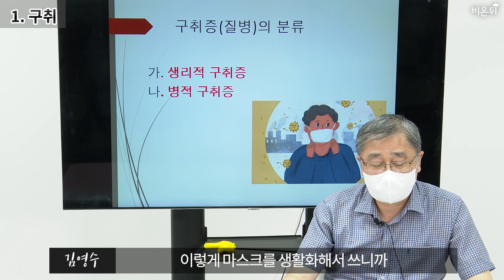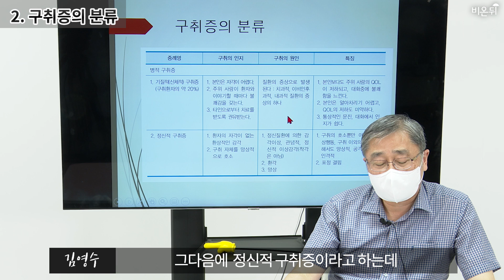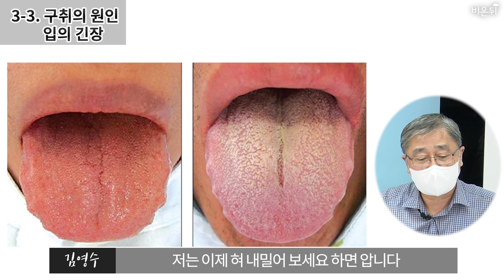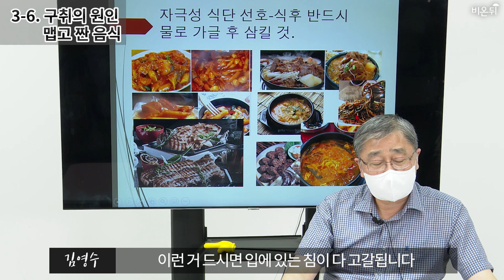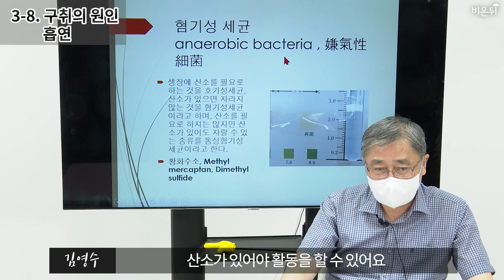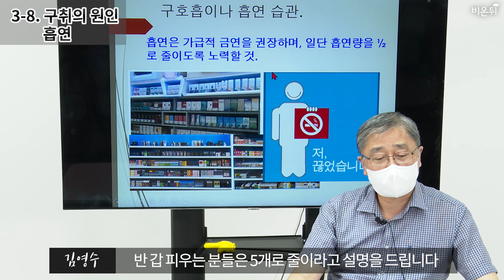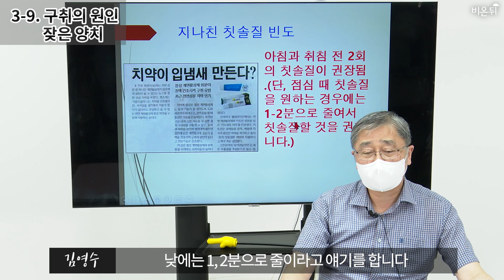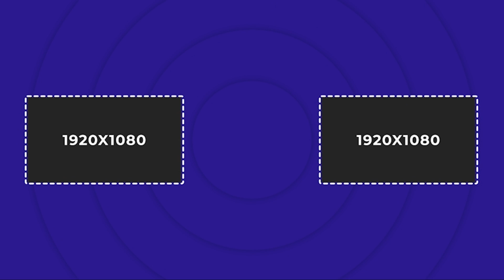구취 예방과 치료법의 모든 것!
입에서 나는 좋지 아니한 냄새를 구취라고 합니다.
양치질을 열심히 하는데 왜 많은 사람들은 구취에서 벗어나지 못할까요?
과연 양치질만 열심히 한다고 구취에서 벗어날 수 있을까요?

그동안 몰랐던 구취의 원인과 해결 방법에 대해서 명확하게 알려드립니다.
이제 지긋지긋한 구취에서 벗어나보실까요?

고대구로병원 김영수 교수님과 함께 구취퇴치하러 출발~

편집: 이정호pd